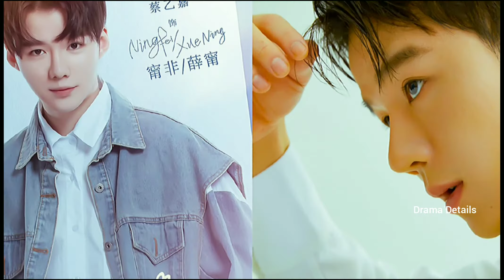Maybe It's Love Upcoming Drama, Cast, Real Age and Name Yan Xi, Xu Xiao Nuo, Cai Yi Jia,...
Maybe It's Love Upcoming Drama, Cast, Real Age and Name